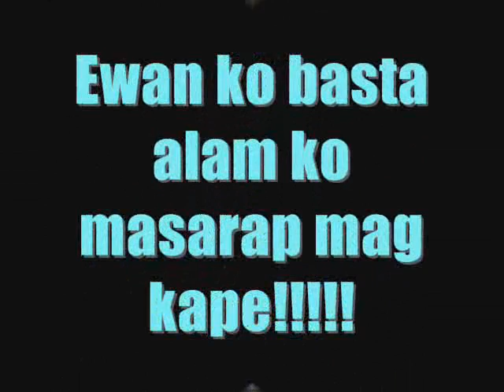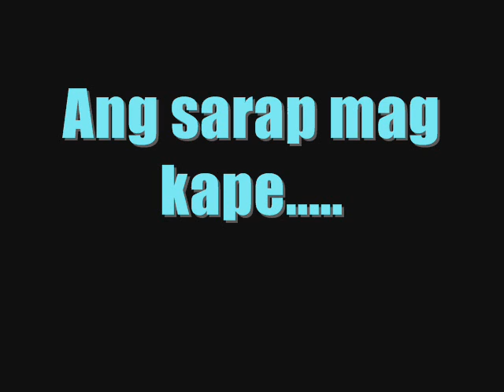Kape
ang sarap mag kape!